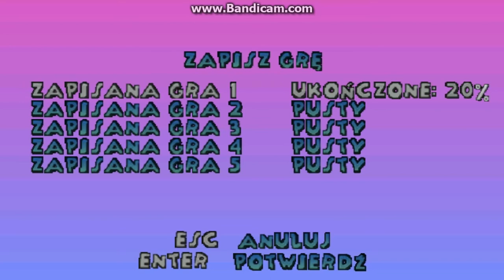Zagrajmy w: 102 Dalmatyńczyki Psiaki na Pomoc 100% odc.15 Kończymy Rozdział i Metro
Piętnasty Odcinek z Nowej serii Zagrajmy w: 102 Dalmatyńczyki Psiaki na Pomoc 100%. Ciąg Dalszy Przygód Domino i Albi. Podoba się Odcinek! Kliknij w dzwoneczek! Napisz Komentarz! łapkę w górę! Do zobaczenia i usłyszenia w moich filmach. Pozdrawiam serdecznie :) Myszora89